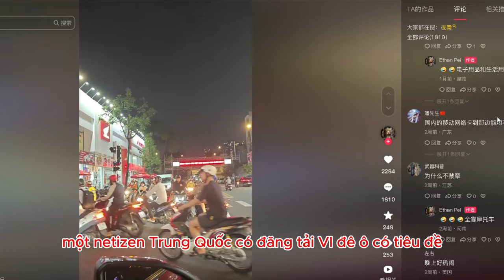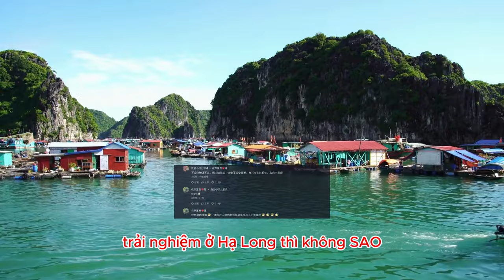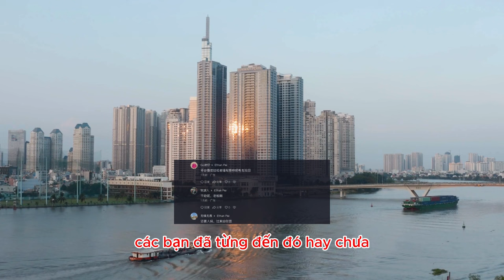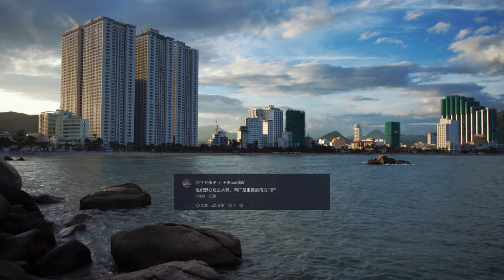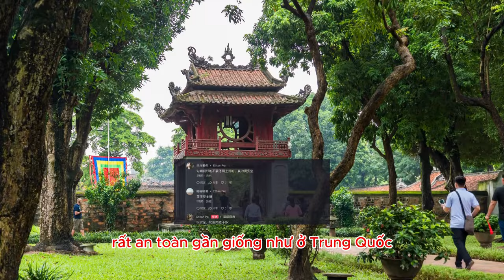tại sao netizen Trung Quốc lựa chọn Việt Nam để tìm kiếm cơ hội cho mình?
* Nội dung: một Netizen Trung Quốc có đăng tải video có tiêu đề: "Tôi đang ở Việt Nam và vừa xuống máy bay! Việt Nam thực sự là đất nước lớn về xe máy! Hy vọng mọi chuyện sẽ tốt đẹp trong tương lai"

* Tham khảo video nguồn kênh: Ethan Pei